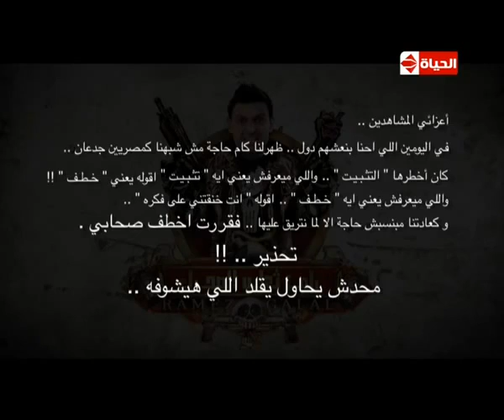رامز ثعلب الصحراء - راندا البحيري - Ramez Thaalab El-Sahraa